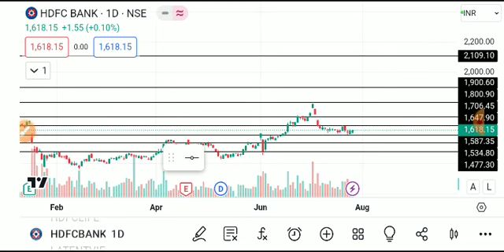HDFC BANK SHARE LATEST NEWS TODAY,HDFC BANK SHARE TARGET,HDFC BANK SHARE ANALYSIS,HDFC BANK SHARE